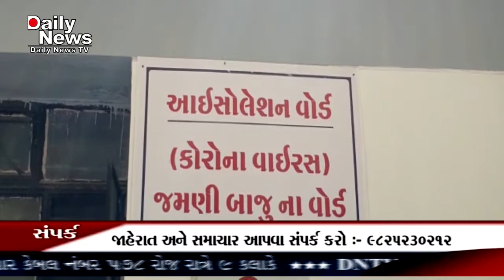Ssg hospital vadodara gujarat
સમગ્ર વિશ્વમાં કોરોના વાઈરસના પગલે હાહાકાર મચવા પામ્યો છે ત્યારે વડોદરાની સયાજી હોસ્પિટલમાં તકેદારીના ભાગરૂપે ખાસ અઈસોલેશન વોર્ડ ઉભું કરવામાં આવ્યું છે